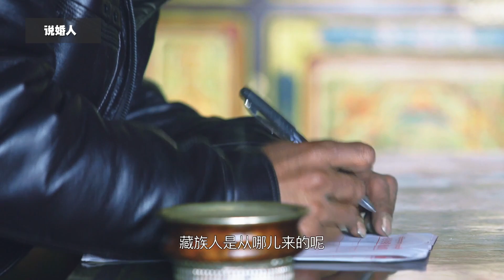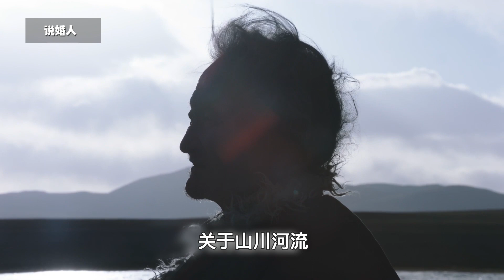藏族最后的“说婚人”，连续颂唱12小时为新人祝福，仪式感拉满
占堆是纳木错旁最后的说婚人，村里有新人结婚会请他去说婚，婚礼一天下来他需要连续颂唱72小时。